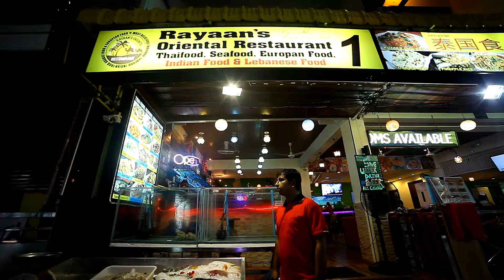Ash with Rayaan Oriental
Ash in Thailand phuket patong with Rayaan Oriental